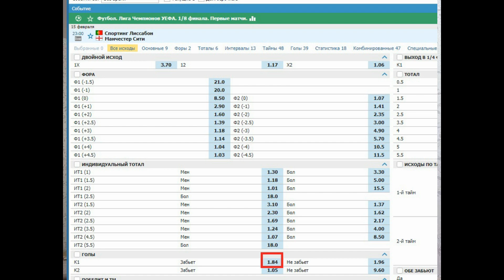Спортинг Лиссабон - Манчестер Сити - прогноз на матч Лиги Чемпионов - 15.02.2022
Спортинг против Сити. Прогноз на матч с кэфом 1.84